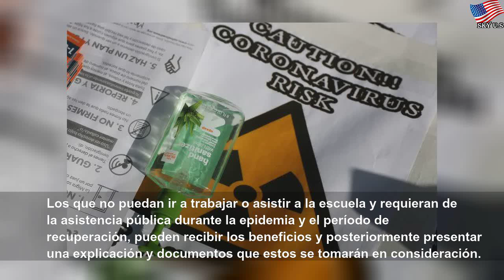Regla de carga pública no aplica en casos de COVID-19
Regla de carga pública no aplica en casos de COVID-19 | Different Water
Inmigrantes afectados por el COVID-19 pueden recibir asistencia pública sin que afecte el trámite de residencia permanente